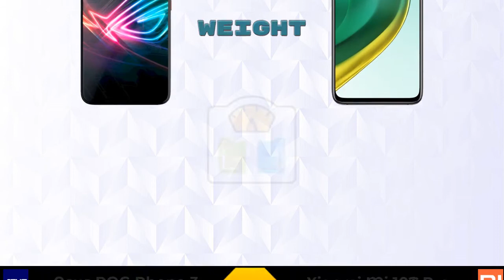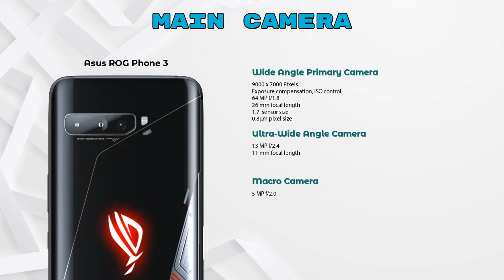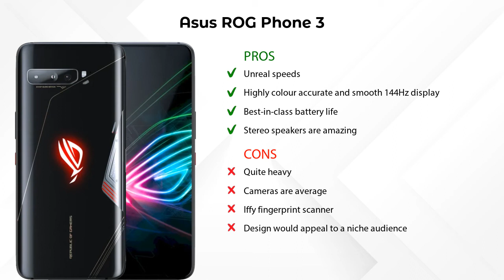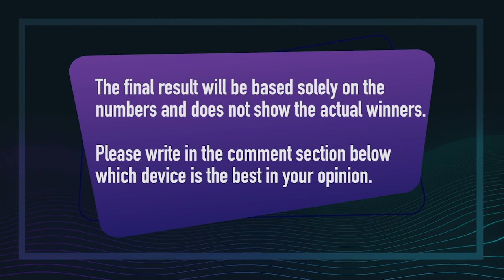Asus ROG Phone 3 Vs Xiaomi Mi 10T Pro - Full Comparison [Full Specifications]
In this Video we are Comparing Asus ROG Phone 3 Vs Xiaomi Mi 10T Pro with [Full Specifications].
Asus ROG Phone 3 12 GB / 128 GB Details :
Brand : Asus  , Price : 45999  , Release/Launch Date : 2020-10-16

Variant Details:
12 GB / 128 GB - 45999
8 GB / 128 GB - 46999 (Flipkart)

Variant Details:
8 GB / 128 GB - 34930

Asus ROG Phone 3 12GB RAM Vs Xiaomi Mi 10T Pro full specifications
Xiaomi Mi 10T Pro Vs Asus ROG Phone 3 12GB RAM full specifications
Asus ROG Phone 3 12GB RAM Vs Xiaomi Mi 10T Pro comparison
Xiaomi Mi 10T Pro Vs Asus ROG Phone 3 12GB RAM comparison
Asus ROG Phone 3 Vs Xiaomi Mi 10T Pro comparison
Asus ROG Phone 3 Vs Xiaomi Mi 10T Pro

Other Compitior Phone with Similar Price Range :

Asus ROG Phone 5(8 GB / 128 GB) - 49999 , Release Date :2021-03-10
Xiaomi Mi 10T Pro(8 GB / 128 GB) - 34930 , Release Date :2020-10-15
OnePlus 8T 256GB(12 GB / 256 GB) - 41999 , Release Date :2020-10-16
Asus ROG Phone 3(8 GB / 128 GB) - 46999 , Release Date :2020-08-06
Ulefone Armor 10 5G(8 GB / 128 GB) - 55000 , Release Date :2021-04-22
OnePlus 9 256GB(12 GB / 256 GB) - 54999 , Release Date :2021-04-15